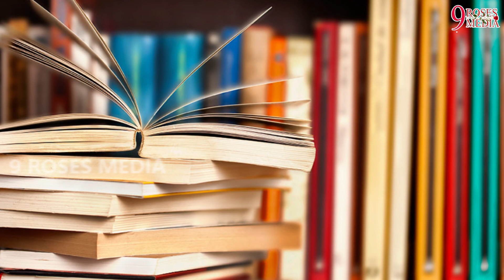ఒక్కప్పుడు ఇళ్లలో పనిమనిషి ఇప్పుడు స్టార్ హీరోయిన్ ఎవరో తెలుసా 9Roses Media